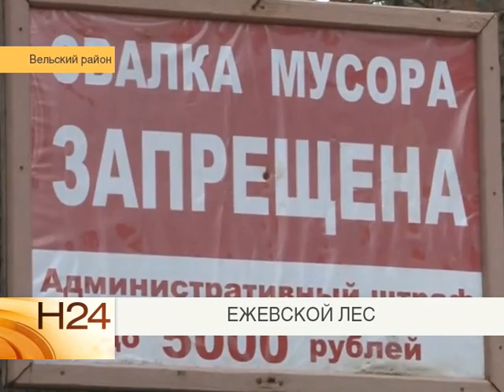Мусор в Вельском лесу